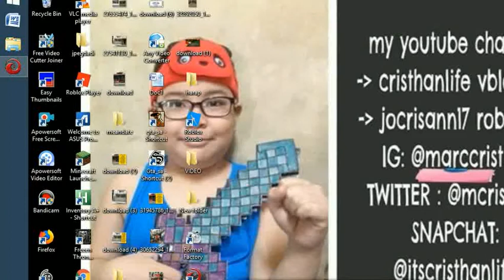BATTLE REALMS -25